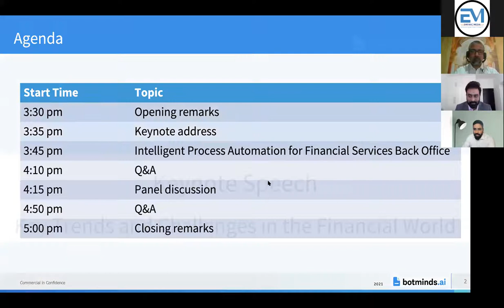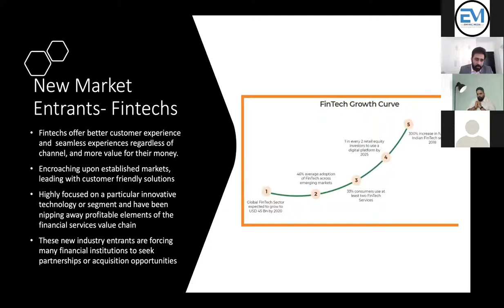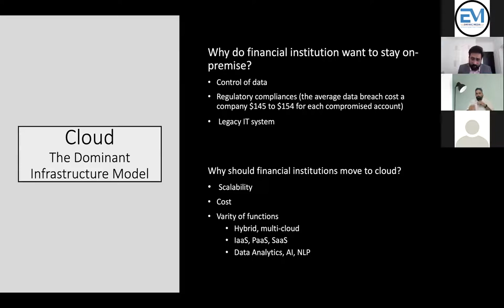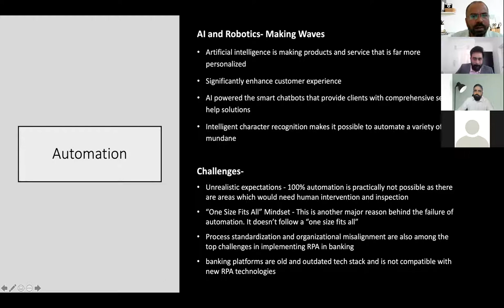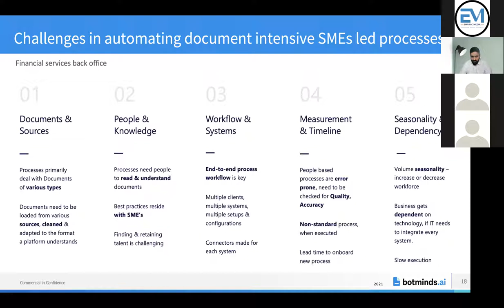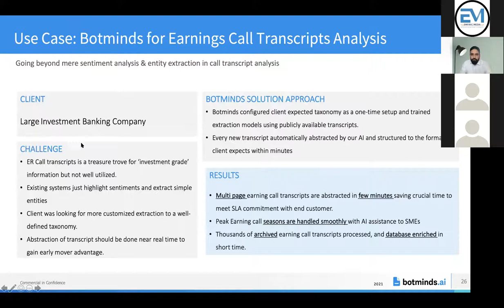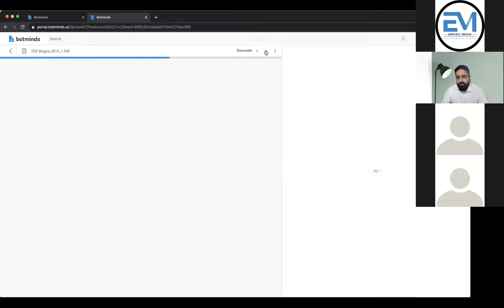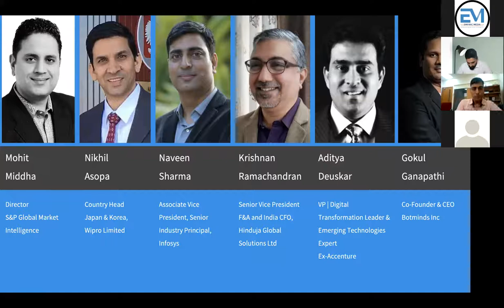Webinar - Intelligent Process Automation for Financial Services Back Office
Financial Services Industry has been the first mover towards automation adoption. Bottom-line efficiency and faster turnaround time are the key metrics. In the modern Financial service industry, the applications for machine learning, artificial intelligence, and robotic process automation are advancing at a fast and rapid pace. AI has seen a progressive growth that will continue to surprise us with its unlimited competence.

The rapid adoption of Intelligent Document Processing (IDP) by Financial Services Industry using AI tools, can offer their customers competitive advantages that support their strategic goals. Intelligent process automation (IPA), powered by AI and machine learning technologies, promises to revolutionize Financial services industry in the way it operates, maximizes efficiency by cutting costs and ensuring optimal service levels.

During this webinar, you will discover the World’s first Unified Intelligent Document Processing and Process Automation platform and gain insights on how, you too, as a Business leader could automate your financial services processes that heavily rely on documents.

Key takeaways from the webinar:
- Automation challenges faced by Finance Services Organization
- Intelligent Document Processing – understand the opportunities
- Extract business insights from complex documents
- Case Study - How a Financial Services Organisation achieved 75% reduction in time spent, within 8 weeks